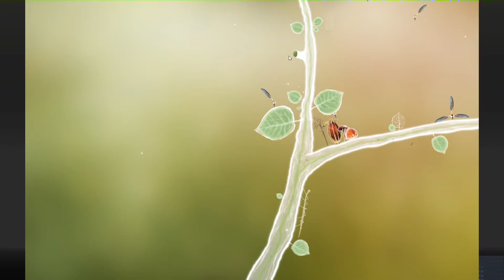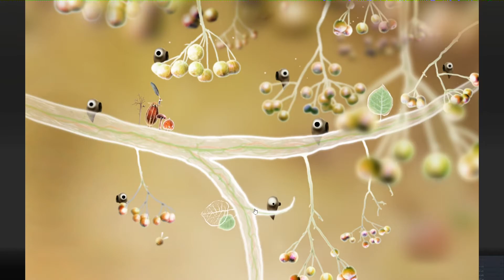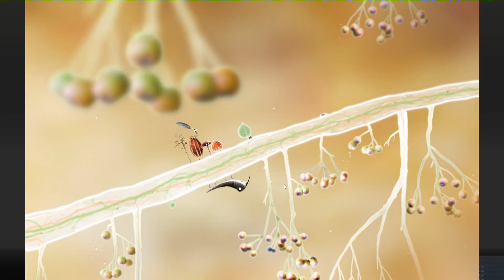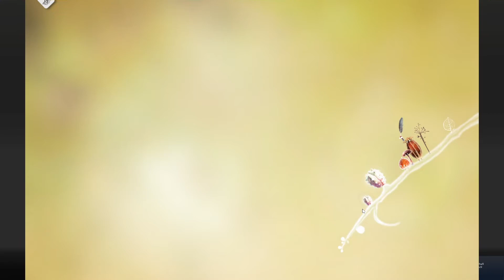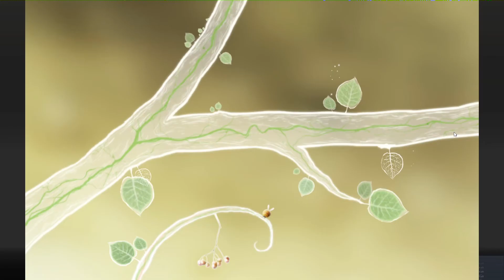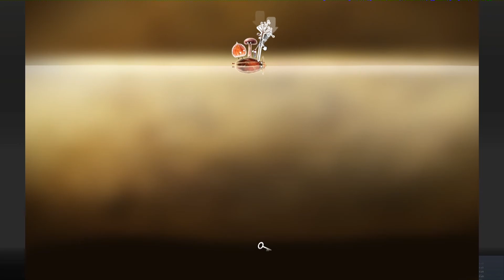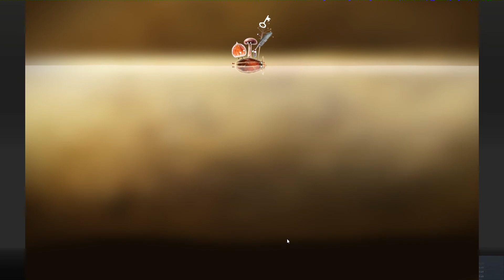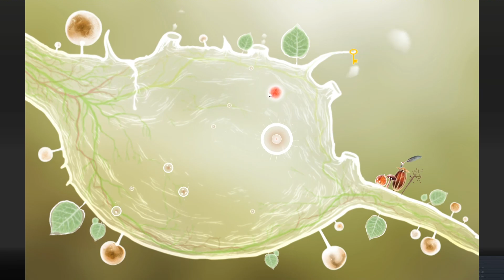Botanicula #002 - Schlüssel sammeln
Um voran zu kommen, benötigen wir fünf Schlüssel. Das öffnen des dazugehörigen Schlosses sollte uns weiterbringen können...

Botanicula
Point and Click Adventure von Amanita Design für Windows, Linux, Android, macOS, iOS.

Let's Play Botanicula
Kommentiertes Gameplay von AteriorGames.